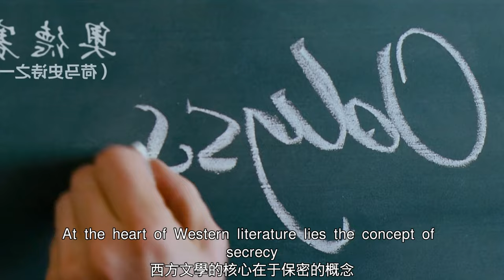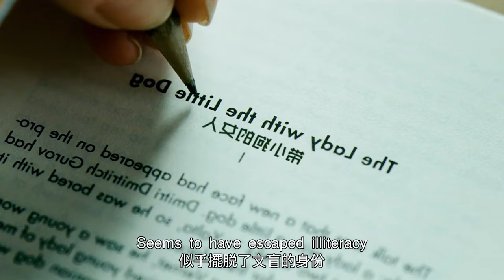【汪哥】男孩戀上女罪犯，每日為她朗讀，不知她是文盲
《朗讀者》是由美國韋恩斯坦國際影業公司出品的劇情片，由史蒂芬·戴德利執導，凱特·溫絲萊特、大衛·克勞斯、拉爾夫·費因斯領銜主演。該片於2008年12月10日在美國紐約首映。《朗讀者》根據德國作家本哈德·施林克的同名小說改編，講述了20世紀五十年代少年邁克和中年女子漢娜展開的一段刻骨銘心的愛情故事。

16、男人表面清正廉潔，背地卻過皇帝般的生活，誰敢相信他是總統第一候選人